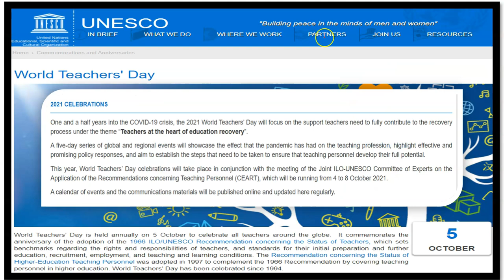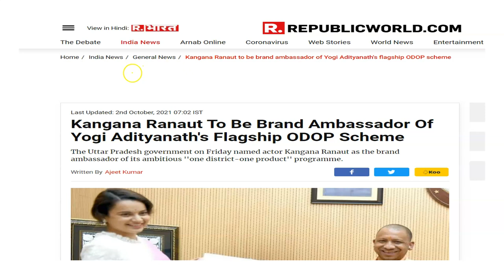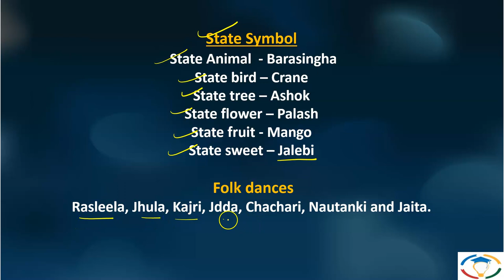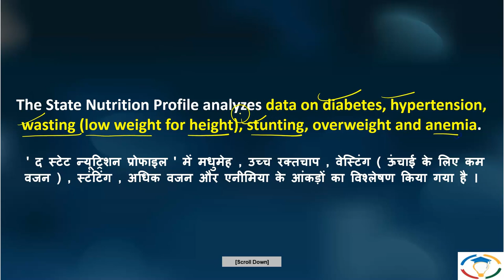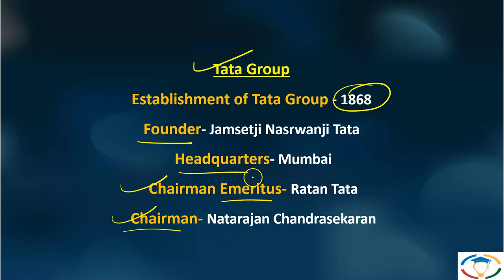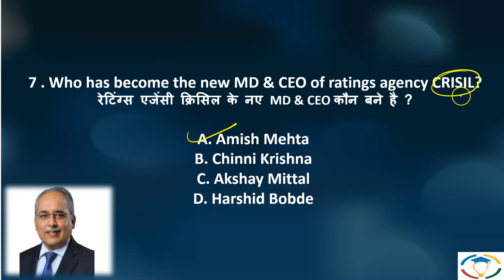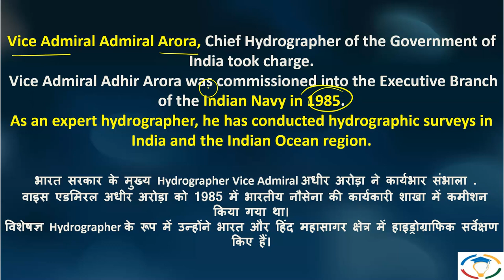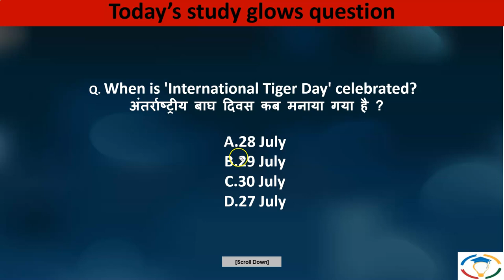🔴 Daily current affairs in Hindi for UPSC with pdf | Current affairs today | 05 October 2021